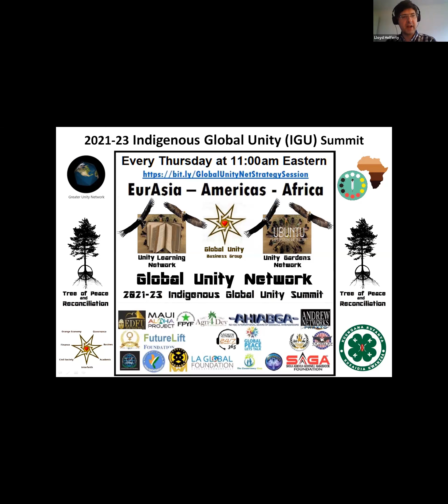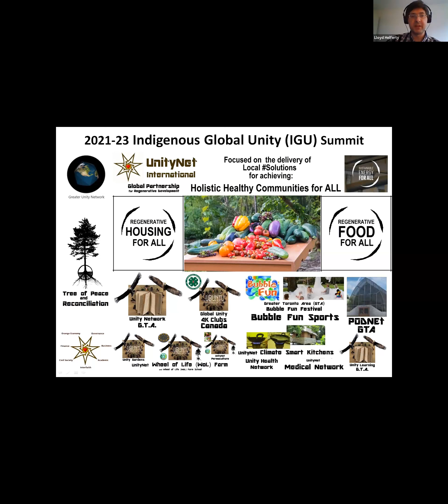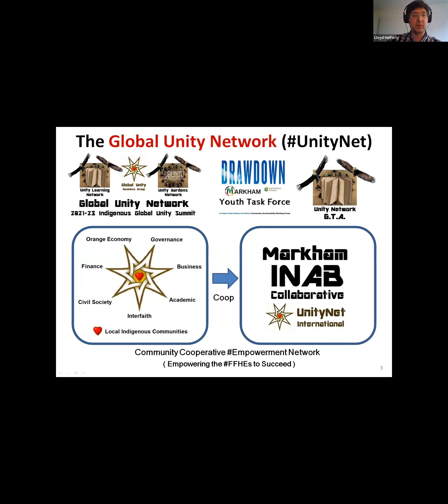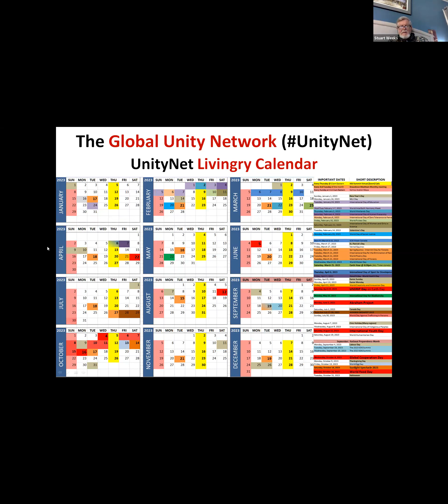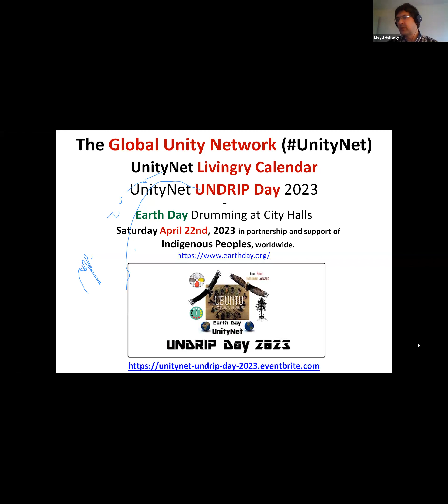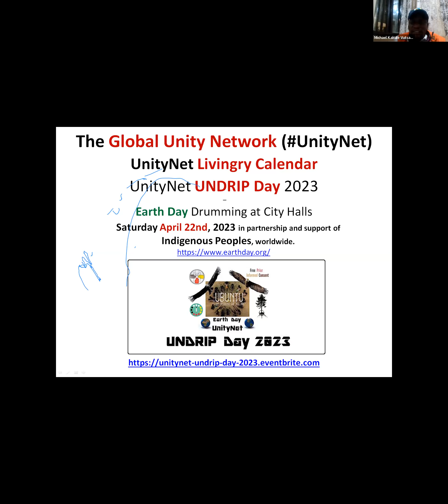v20230420 AHIABGA Indigenous Global UnityNet 2021 2023 Strategy Session